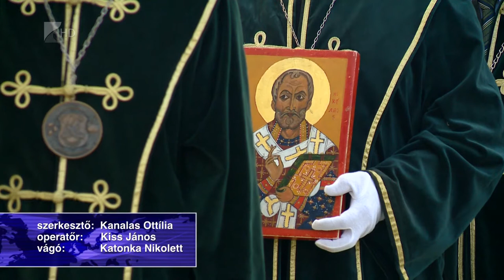Pálinkaünnep - Kölcsey Tv